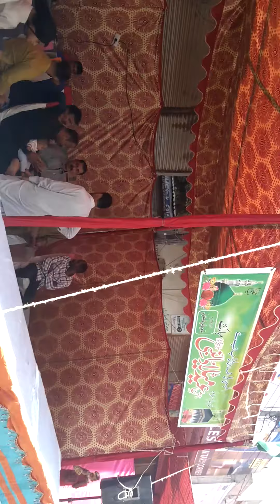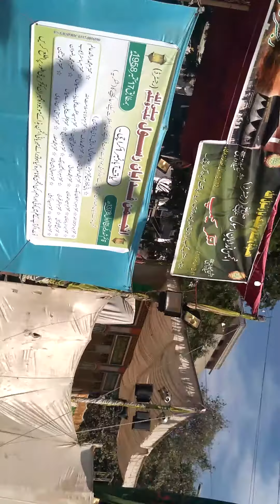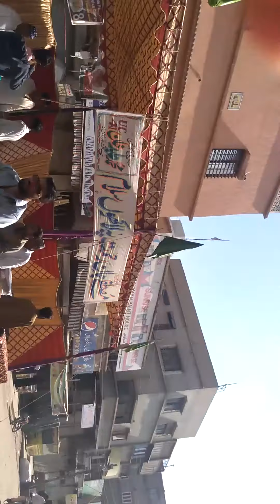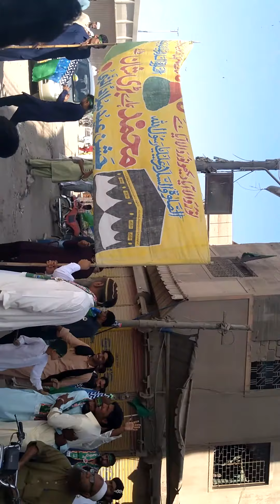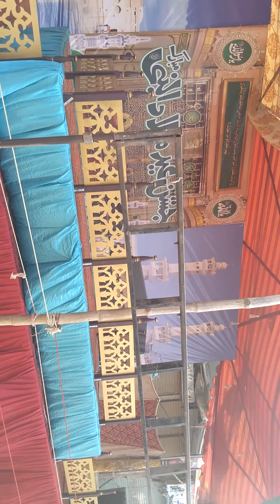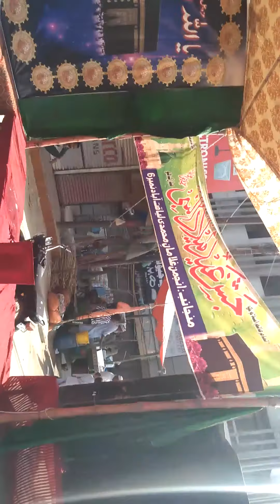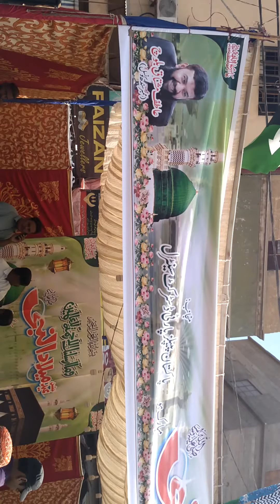12 rabbi owel golimar to lalu khait 10 nov 19 subscribe fahad jawaid utube channal karachi Pakistan